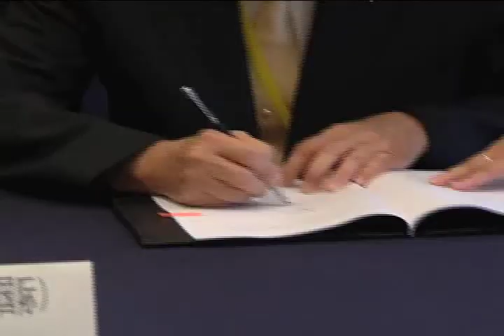Call-Signing Jinjiang Grp. and Liwayway Mktg Corp.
Pudong Shangri-La Hotel, Shanghai, PROC
2 September 2011